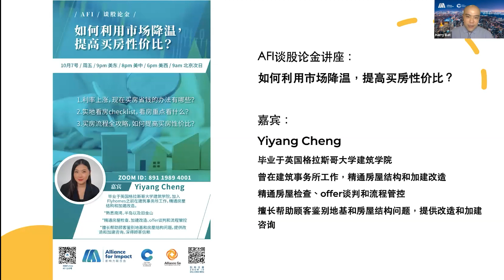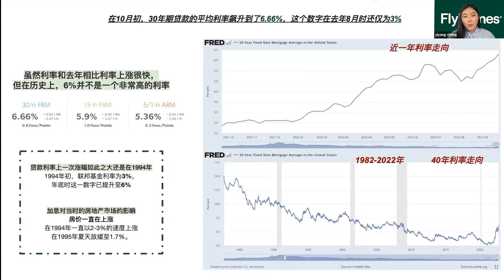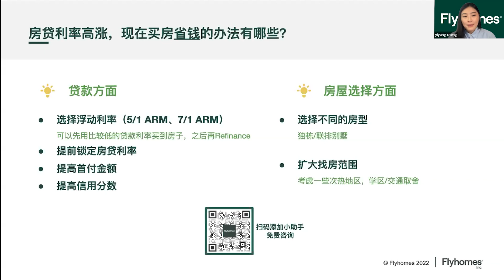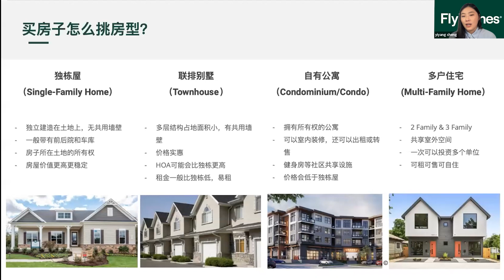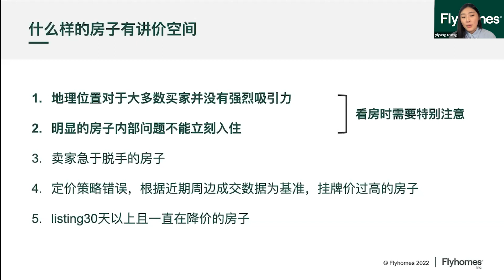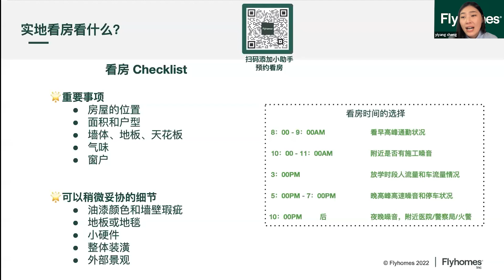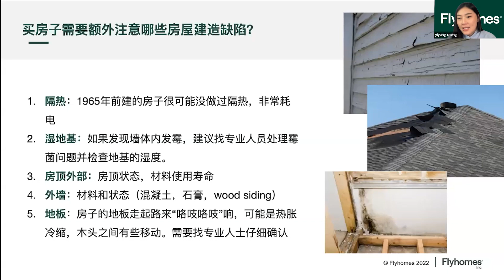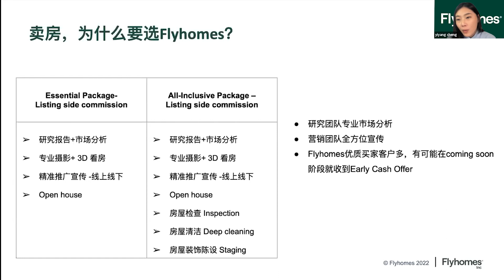AFI - 谈股论金 | 如何利用市场降温，提高买房性价比？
根据《财富杂志》的消息，在过去的两年里，住房买房热潮使美国的房价飙升了34.4%。然而，据美国按揭贷款软件、数据和分析提供商Black Knight，6月份房价年度涨幅从5月的19.3%放缓至17.3%。

在过去五个月里，抵押贷款利率从3.11%攀升至5.25%，这对于买房者而言，也许是个不可错过的好机会。那如何有效地在当前利率飞速上涨的情况下，提高买房性价比？如何通过实地看房从而买到心仪的房子呢？

AFI谈股论金由毕业于英国格拉斯哥大学建筑学院、Flyhomes房屋买卖专家Yiyang Cheng来分享买房流程全攻略，在市场降温的环境下提高买房性价比。
“影响力联合会”（Alliance For Impact) （原华人咖啡俱乐部），英文简称为AFI，为美国联邦及纽约州批准的501(c)(3)非盈利公益组织。

AFI是北美地区最活跃影响力最大的华人在线社群，辐射10万#北美华人 ，每周提供多场在线公益讲座，主题涵盖青少年教育、职场、投资、名人专访等主题。

我们的宗旨是宣传以华裔为主的亚裔群体对当地社会的贡献，增强亚裔群体对主流社会的影响力，并提高亚裔群体的整体地位。我们希望团结更多亚裔及其他族裔的非盈利机构，形成合力，扩大影响

微信搜索: allianceforimpact, 关注微信公众号，了解更多精彩活动。
微信小助手：AFI-2021 , 了解更多。